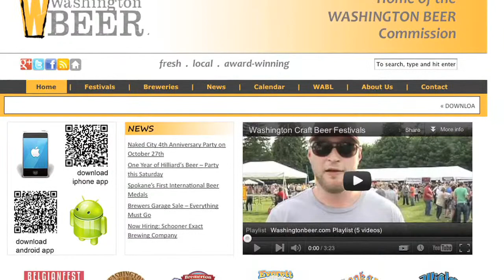Washington Beer Commission, A Hop Farmer's Partner in Developing Craft Beer